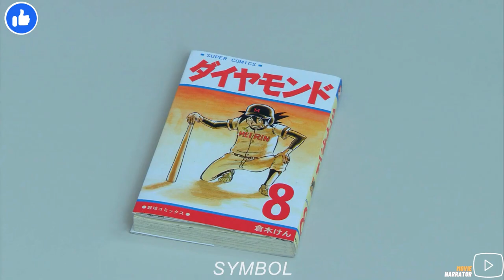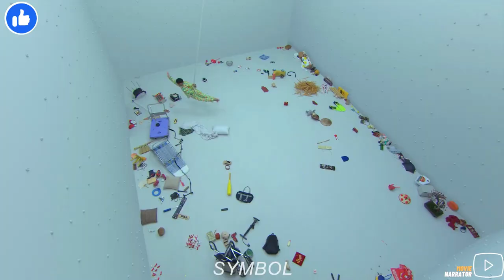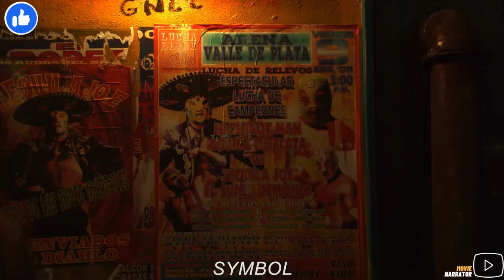Man is Trapped in White Room and needs to find a way to escape without dying | Movie Narrator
Welcome to Movie Narrator, your ultimate source for thrilling movie stories! In this video, we dive into the captivating tale of a man trapped in a mysterious white room, as we explore the series "Symbol" directed by Hitoshi Matsumoto.

Join us as we follow the suspenseful journey of a man who awakens in a blindingly white room with no memory of how he got there. As he tries to make sense of his surroundings, he realizes that the walls are adorned with random buttons, each triggering a chain of events. With 10,000 mystery buttons, the man must decipher their purpose and find the one that will lead him to escape, without risking his life.

The video showcases the intense and thrilling moments as the man navigates the empty room, facing unexpected challenges and obstacles along the way. As he interacts with the buttons, he sets off a series of events that may hold the key to his freedom or push him closer to danger. Will he be able to unravel the mystery of the white room and escape to another dimension?

Featuring exciting gameplay footage and insights, the video highlights the popular gaming phenomenon "Roblox" and the popular FGTEEV YouTube channel, known for its family-friendly gaming content. It also delves into the captivating storyline of "Symbol" and the unique directorial style of Hitoshi Matsumoto.

Join us on this thrilling journey as we uncover the secrets of the white room and follow the man's quest for escape.

A man awakes in a glaringly white room and sets off a chain of events by touching part of a wall.

Series: Symbol
Director: Hitoshi Matsumoto